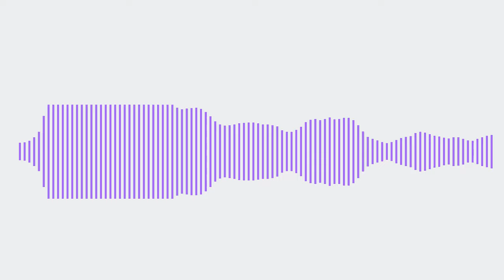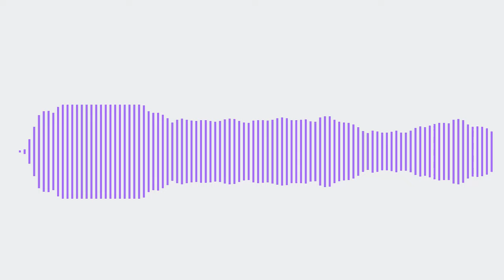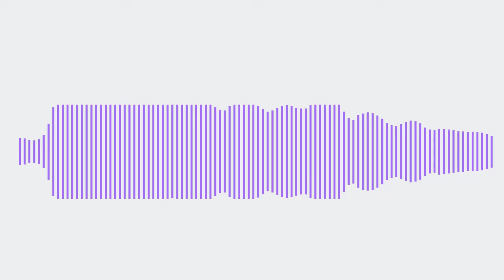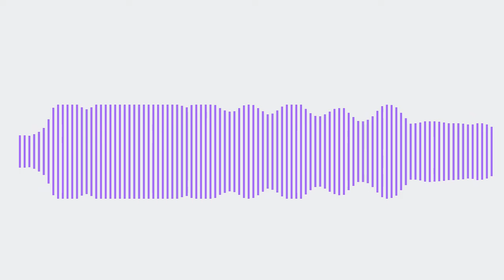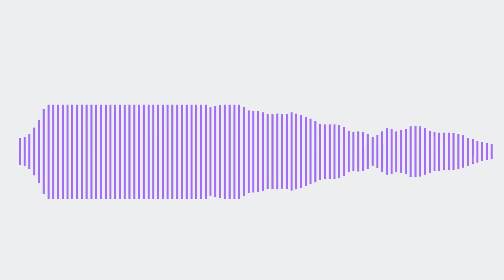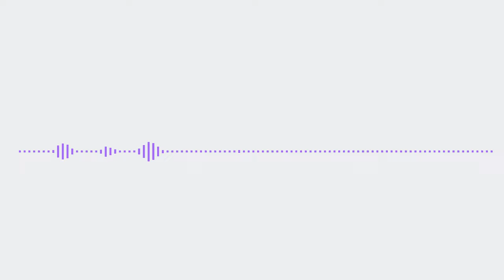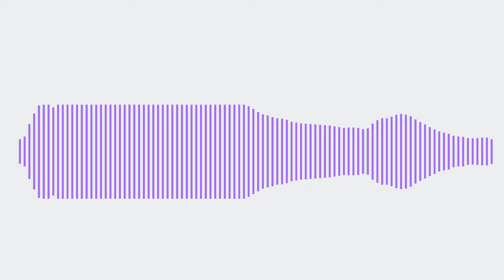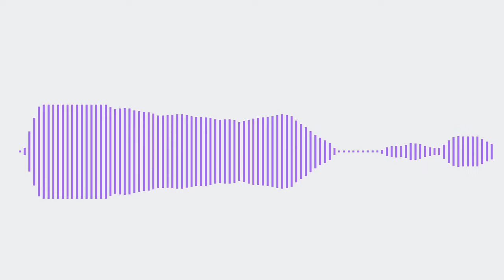مقابلتي على مساحة الست نضال الأحمدية عن العقيدة الدرزية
مع وجود نخبة من الموحدين الدروز تتمثل في السيدة زينا منصور والدكتور غازي المصري، ومشاركة الصديق فكر بلا مذاهب.